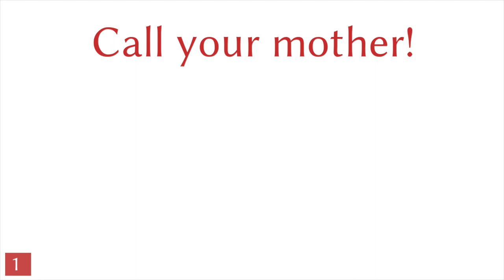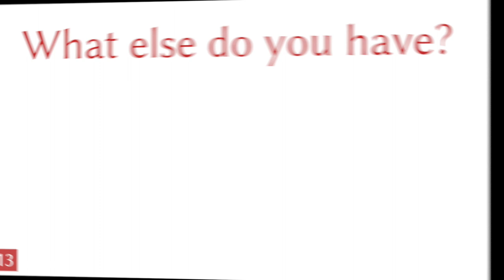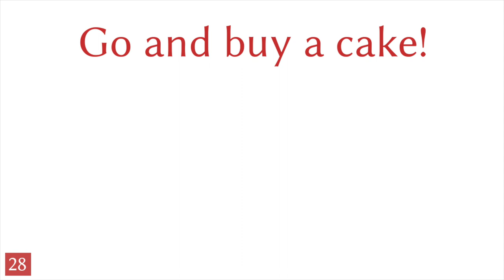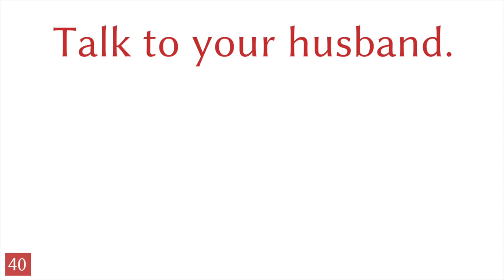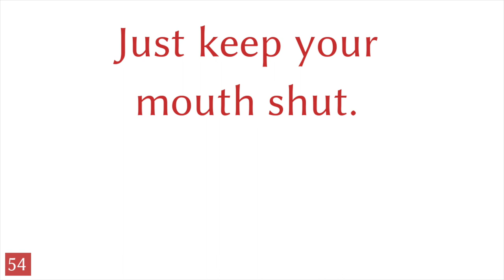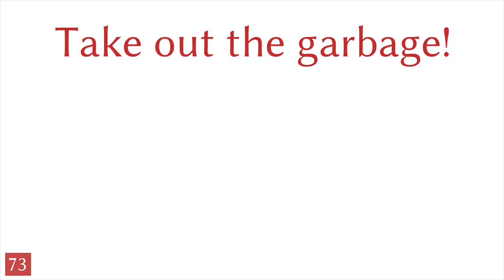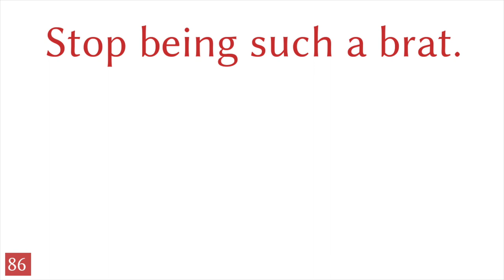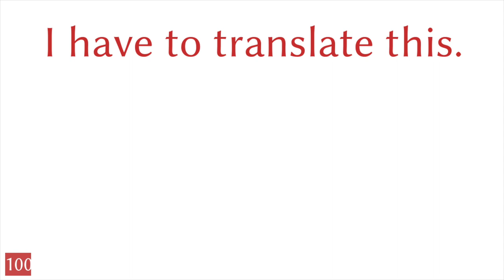Call your mother! - 100 phrases - English (S-10)